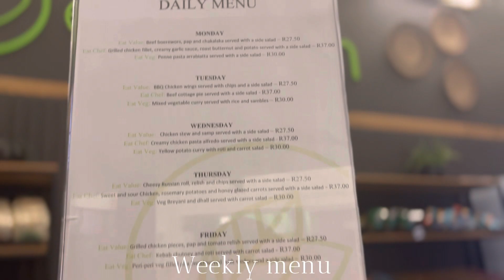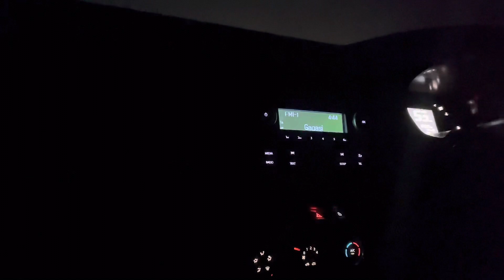Hello I’m back with another one|spend the day with me as a 9-5girlie vlog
Hey my lovies  hopefully you’re all good I’m back with another one a Day in my life vlog..hope you enjoy this mini vlog.. bye Felicia

Instagram: gr ey ju ly
Facebook: gr ey ju ly